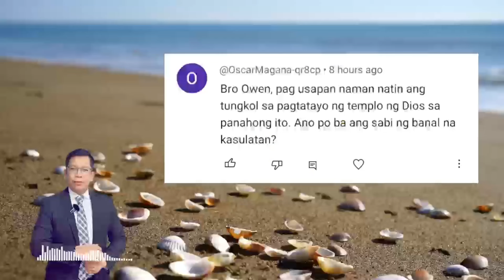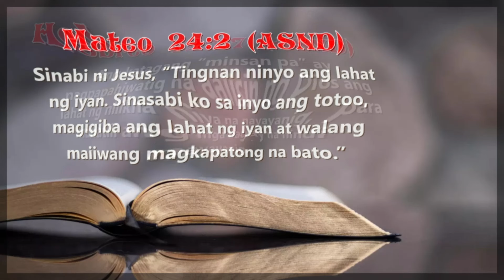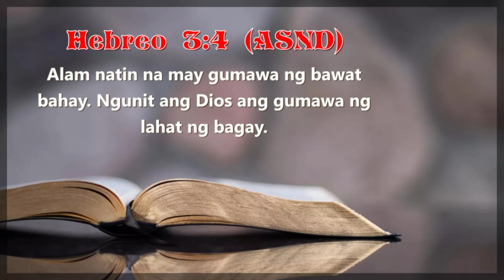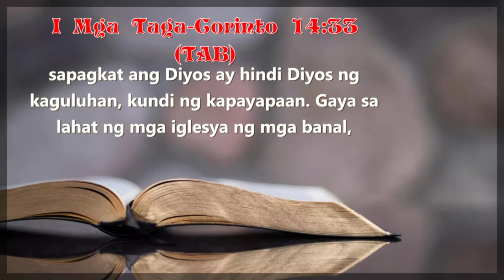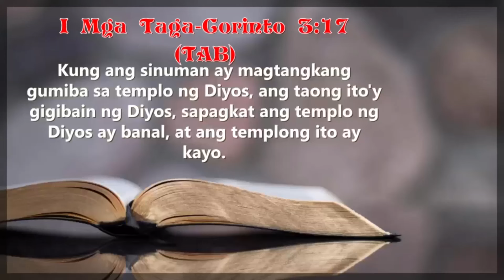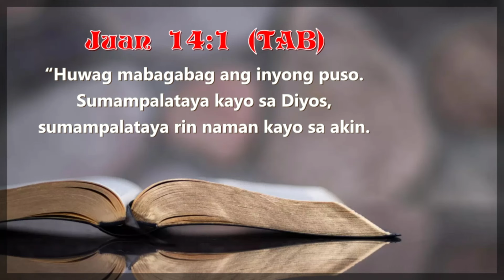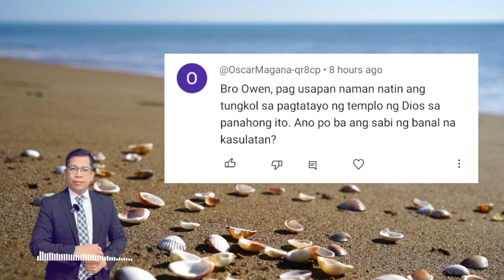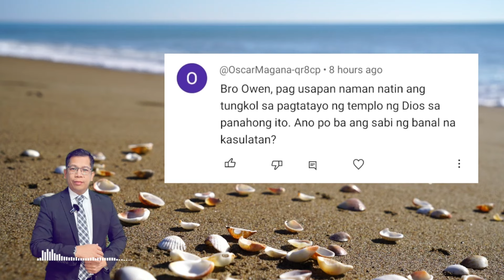Ang templong ito ay kayo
READ SCRIPTURE

EFESO 2:20
Na mga itinatayo sa ibabaw ng kinasasaligan ng mga apostol at ng mga propeta, na si Cristo Jesus din ang pangulong bato sa panulok;

Na sa kaniya'y ang buong gusali, na nakalapat na mabuti, ay lumalago upang maging isang templong banal sa Panginoon;

Na sa kaniya'y itinayo naman kayo upang maging tahanan ng Dios sa Espiritu.